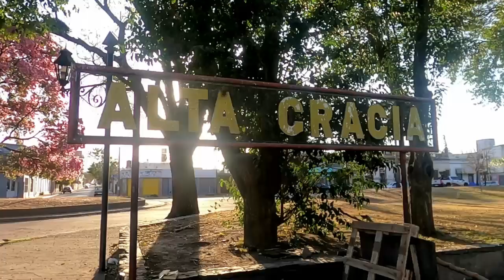117 - Exploring ALTA GRACIA Córdoba! (Must-See)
En la primera parte de podrá ver la entrada a la ciudad de Alta Gracia, luego se vera el Rio Segundo por Anisacate que atraviesa el lugar y por ultimo la Estación de Trenes que hace rato no pasa mas ningún tren de carga como de pasajero de la Linea Mitre

Agradecimiento @gustavoledesma1566

Del 23 al 30 de agosto del 2023